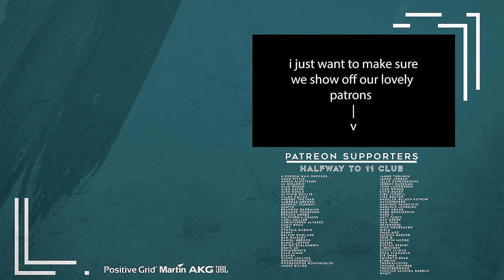"I Want It That Way" - Backstreet Boys (Cover by First To Eleven Ft. @Davidmichaelfrank )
Our cover of “I Want It That Way" by the Backstreet Boys featuring @Davidmichaelfrank!